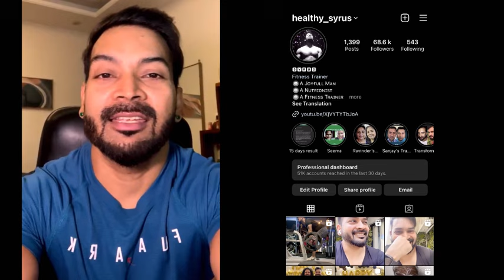Add this in your diet and your Melasma will be gone 100%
This is the story of one of my subscriber struggling with skin issue from the last few years. Check her story, she is following these videos:
⭕️ Plix Pineapple Depigmentation Kit
⭕️ Plix Pineapple Depigmentation Serum
⭕️ Plix Pineapple Depigmentation Facewash
⭕️ Plix Pineapple Depigmentation Cream

MUST HAVE GYM ACCESSORIES:
Resistance Band:

⭕️ My Camera Equipment:
Vlogging Camera
Vlogging Lens
Rode Wireless Mic